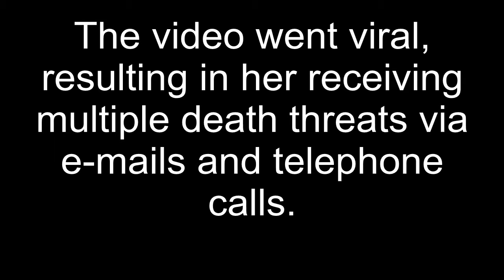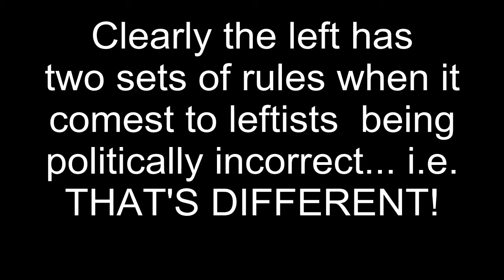Gigi Hadid: Double-Standard in Left-wing politics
Alexandra Wallace, a private citizen and student, was driven out of UCLA for mocking ethnic stereotypes, but Gigi Hadid is a CELEBRITY who did the same thing at the American Music Awards, and she gets off with an "oopsiez, MYBAD *gigglez*".
This is hardly surprising, given the hypocrisy of the left, but should be condemned all the same: i.e. if Alexandra can't be politically incorrect without being exiled, then Gigi should get it up her name, just the same. Double-standards are worse than NO standards at all.